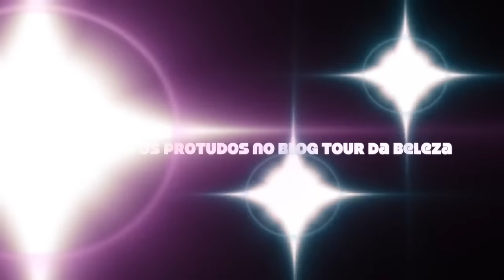SÓ MAIS UMA MAQUIAGEM FÁCIL E CORINGA 🙅🏼